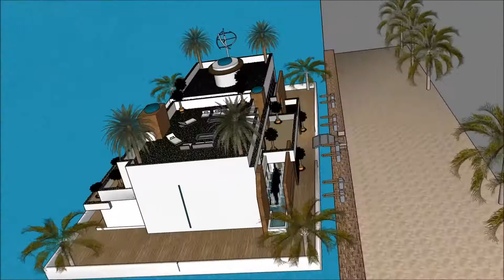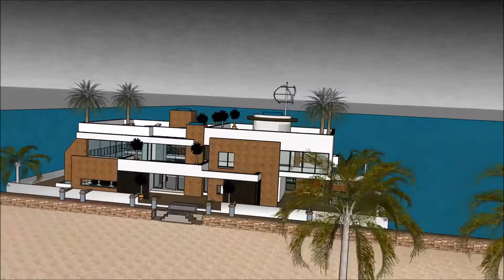Casa flotante españa casa flotante de lujo casa barco en amsterdam casa barco realico malcolm la cas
The floating house villa houseboatzania launching an innovative high-end luxury yacht floating house villa mansion home design potentially as a display of exhibition of the Casa flotante españa casa flotante de lujo casa barco en amsterdam casa barco realico malcolm la cas.

The collection of the Floating house villa houseboatzania concept of Casa flotante españa casa flotante de lujo casa barco en amsterdam casa barco realico malcolm la cas consists of high luxury and architectural art pieces in minimalism combined with living on the waterfront of the harbour.

The floating house villa mansion yacht design has the basis to sustain living with high standards and contemporary structural design Casa flotante españa casa flotante de lujo casa barco en amsterdam casa barco realico malcolm la cas with numerous of prospects for excessive living and celebrating the desire of life worldwide: